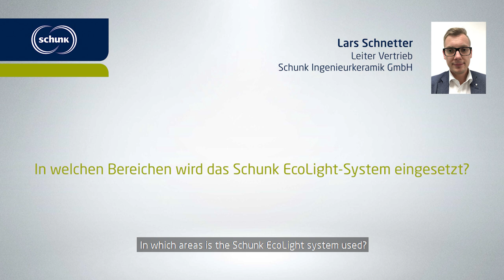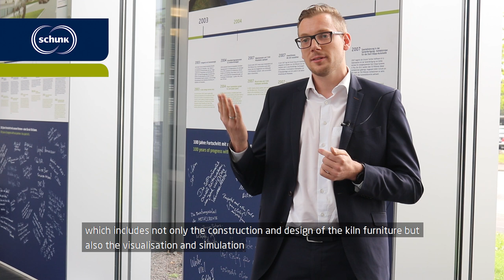Schunk EcoLight system - Dr. Lars Schnetter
With our innovative EcoLight system we set new industrial standards for burner and kiln technology – especially when it comes to efficiency. Our expert Lars Schnetter explains how.